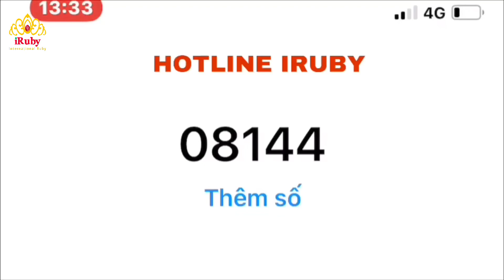Natural Green Tourmalin - nhẫn nam gắn đá xanh lá cây mệnh Mộc - Hoả - IRUBY